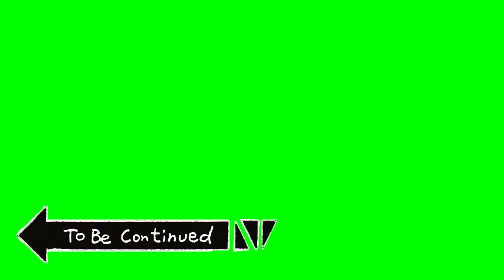To Be Continued (No Copyright) Green screen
Can you guys be like 20?

Plisss Appreciate the Work of Someone "THE QUESTION MAY MAKE THIS VIDEO DUPLICABLE"

Edit Video:
Filmora 9 Crack No Watermark

Edit Thumbnail:

PicSay Pro
Backgroup Eraser
Pixelab
filmora 9

NoCopyright